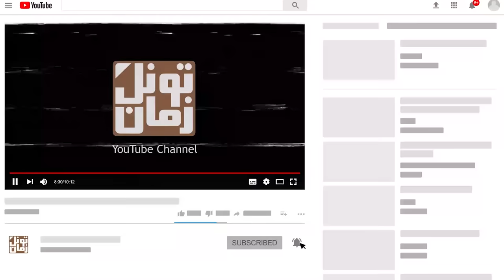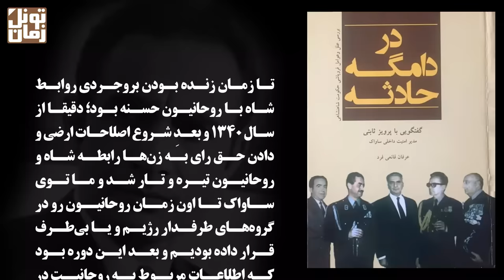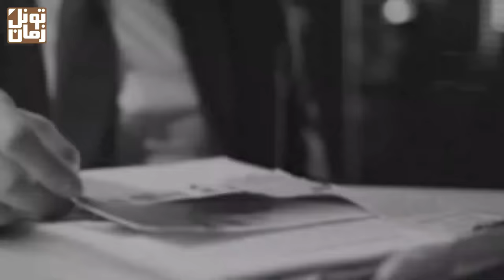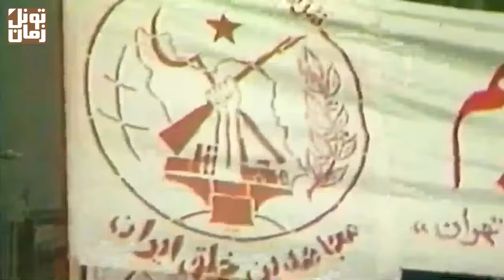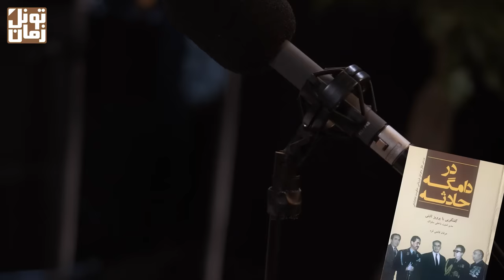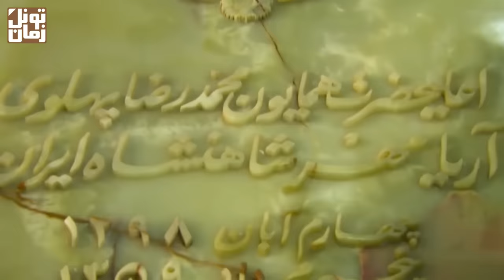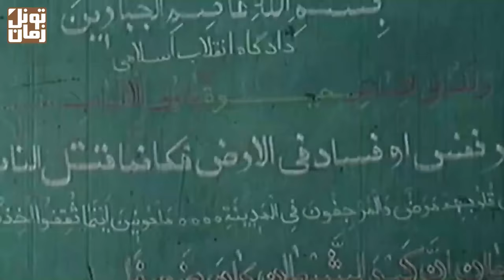پرویز ثابتی ؛ مرموزترین چهره امنیتی ساواک که 44 سال در سایه زندگی کرد !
پرویز ثابتی مدیر امنیت داخلی ساواک یا همون سازمان اطلاعات و امنیت کشور در زمان شاه بود. بعضیا میگن ثابتی بانک اسرار حکومت پهلوی بود. بعضی هم اون رو یکی از قدرتمندترین و ترسناکترین آدمای دوره پهلوی میدونن...

سپاس فراوان
تونل زمان